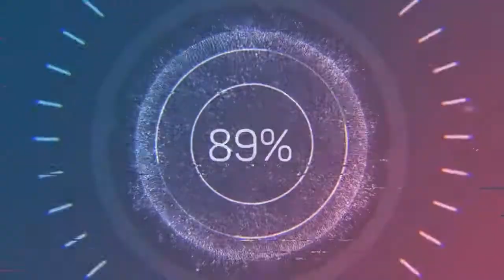Metro Exodus Gameplay Türkçe #07